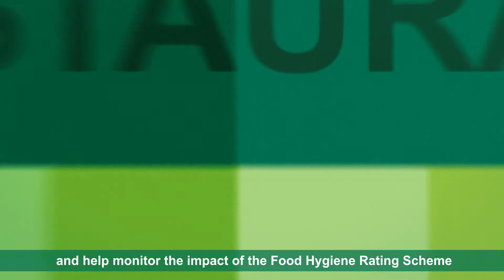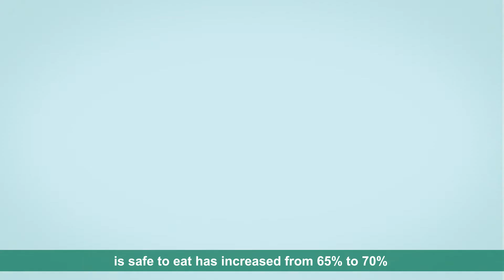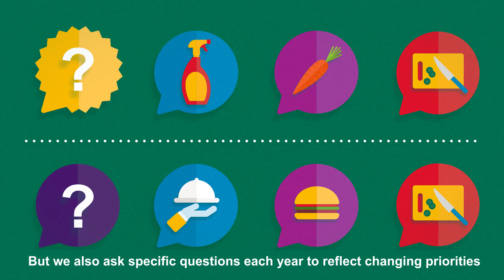How Food and You research is carried out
Take a look at how this research is carried out.